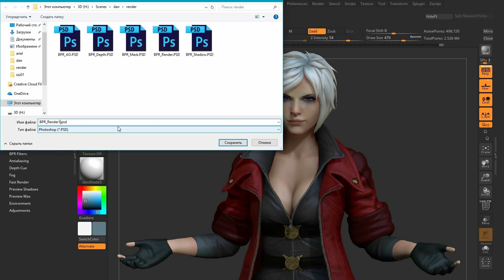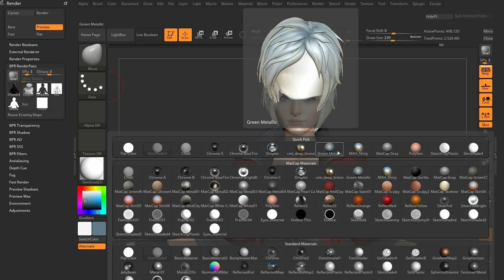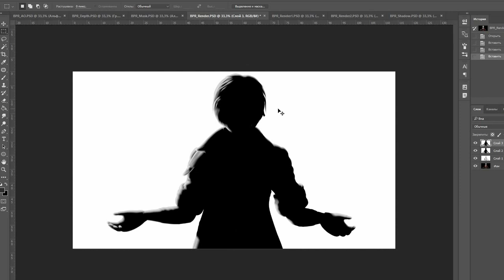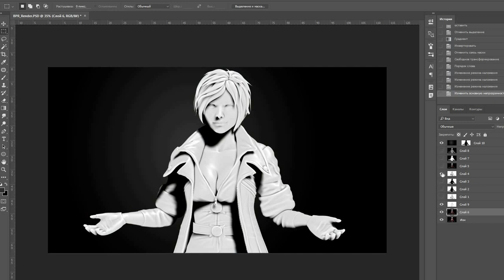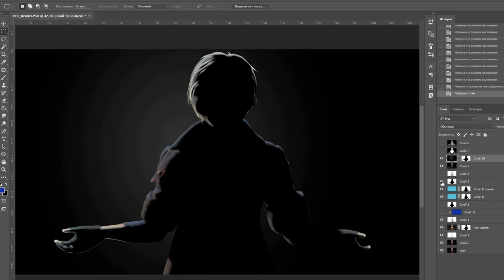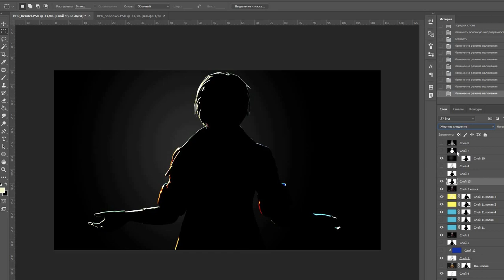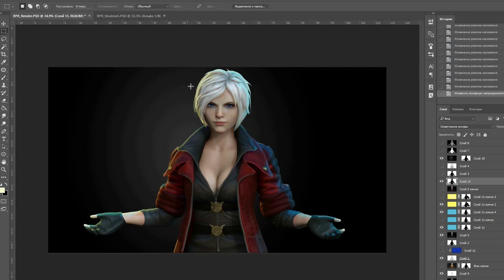Zbrush simple render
render - Zbrush
composing - Photoshop